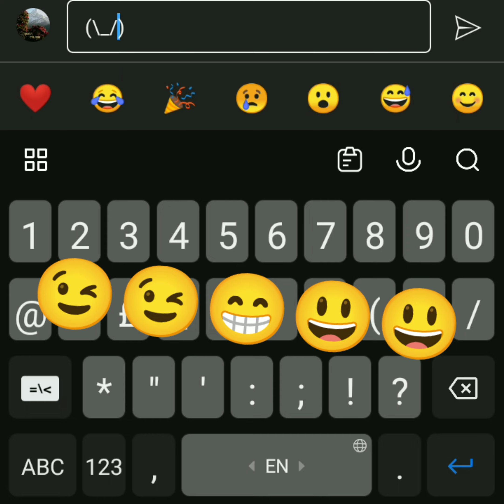will you do this for me?😭✨